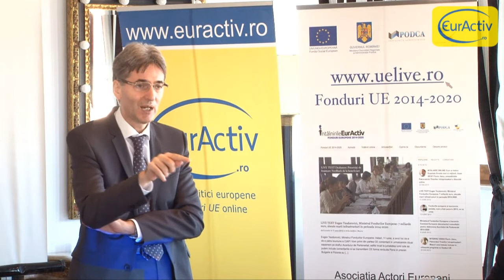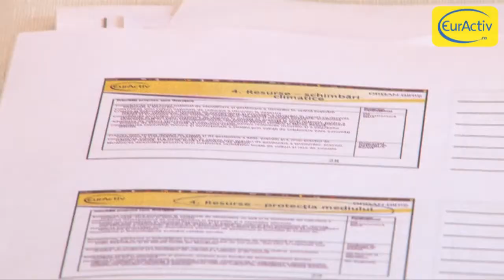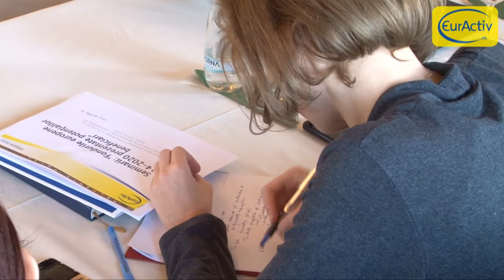Seminar Euractiv.ro și Orban Biriș European Consultants